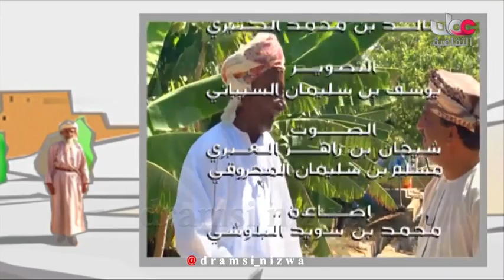سوالف شيابنا مع الشايب محمد بن رشود بن حسوني الظهوري